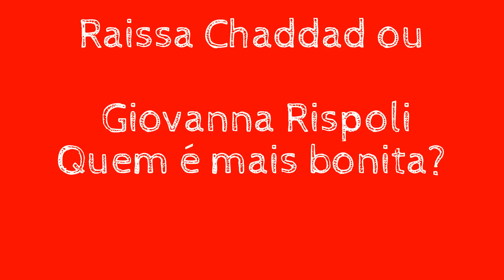Raissa Chaddad ou Giovanna Rispoli, quem é mias bonita? Votem e vamos ver quem ganha!!!